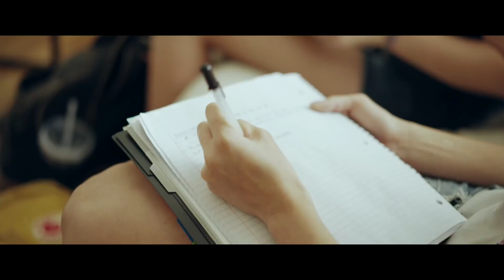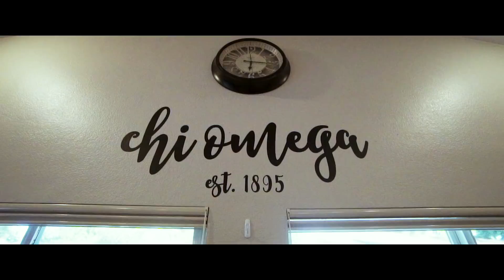UC Davis Chi Omega Recruitment Video 2018